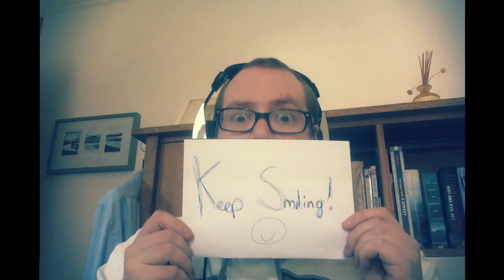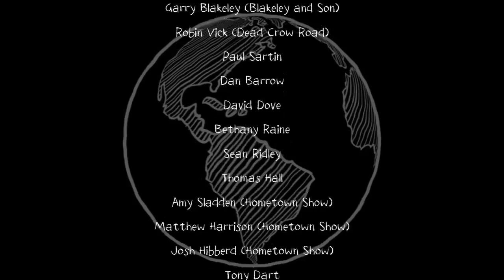Saturday Evening Concert 2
Chester Folk Festival Online 2020

A mixture of lockdown and pre-recorded videos including contributions from Belshazzar's Feast (individually and collectively) and Reg Meuross.

Chester Folk Festival Online 2020 includes online concerts, workshops, dancing and live chance to meets.  We have taken the decision to provide these events free of charge.  However, we would be grateful if you would donate if you are in a position to do so.

1 Damien and the O-Men - Foggy Dew
2 Graham Bellinger - Solid Ground
3 Moira Craig - A Proper Sort Of Gardener
4 Mark Dowding - The Spaniard That Blighted My Life
5 The Time Bandits - Banks of Red Roses
6 Reg Meuross -  Shine On
7 Reg Meuross  - She moves through the fair
8 Reg Meuross  - England Green & England Grey
9 Paul Hutchinson - Tune for Lily
10 Paul Sartin - Lili Marlene
11 Paul Hutchinson - Tune Set
12 Paul Sartin - Home Lads Home
13 Belshazzar's Feast - Cornish/Danish Tune